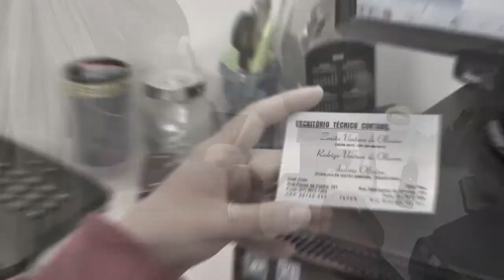MOBIL EM PARCERIA COM A NUNES & CONTER TRAZEM VEÍCULO DA STOCK CAR PARA TAPES